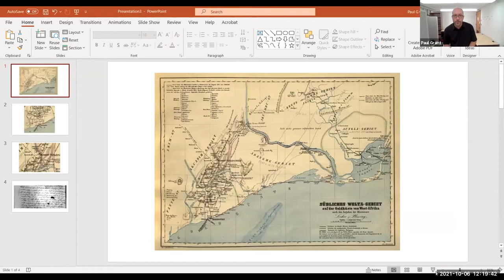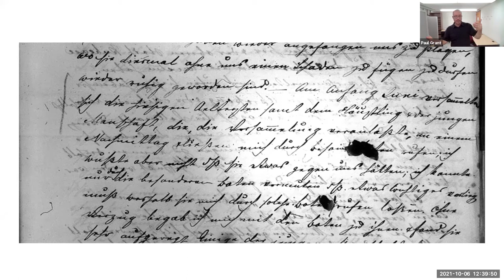Paul Glen Grant: Making Christianity African in Precolonial Ghana | Africa at Noon 10.6.2021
Over the last five hundred years, residents of the Gold Coast have had three general responses to Christianity: rejection, reception, and reformulation. Most European missionaries and colonial officials wished for Africans to unquestioningly receive European-style Christianities—an option few Africans found acceptable. Thus, before 1900, the most common of these three responses was rejection. The biggest changes, however, have come when Ghanaians have been able to reformulate Christianity to suit their own purposes. Drawing on his monograph Healing and Power in Ghana (Baylor University Press, 2020), Paul Grant shares key stories about people who experimented with the religion, translating both message and praxis without missionary input.